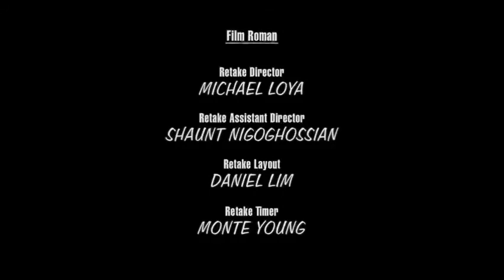King Of The Hill Master of Puppets (2009) End Credits